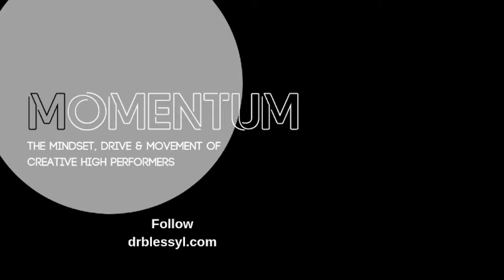Momentum Episode 5: Ipsita Paul Triple Threat & Owning Her Voice